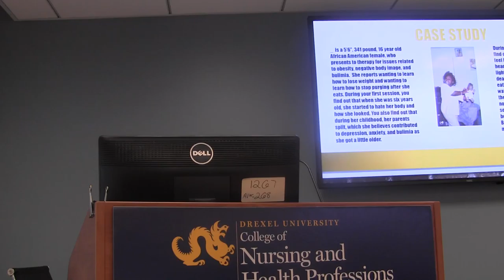MFP-Y Training Institute-Darren Moore Part 2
Less is MOORE Obesity Among African American Youth Part 2